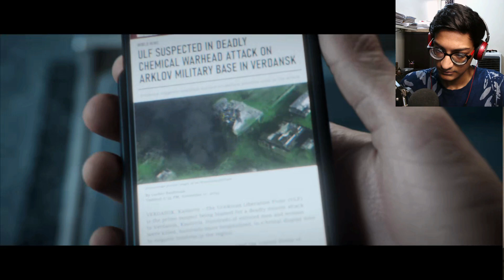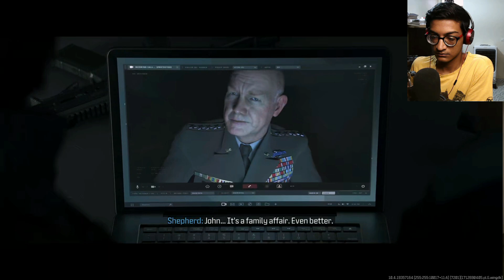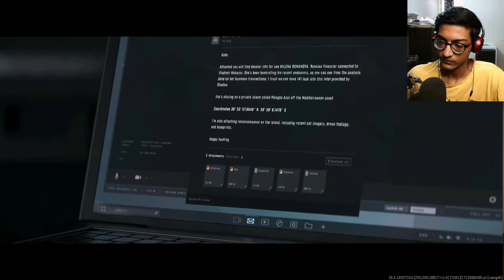ATTACK ON PLANE | CALL OF DUTY MODERN WARFARE 3 PART 3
These are my pc specs and peripherals that i am using right now:

RAM - 8 gb
MOTHERBOARD - asus h510m
GRAPHICS CARD - GTX 1650 4GB DDR6 inno3d
SSD - 256gb
HDD - 1TB
PSU - 450 watt